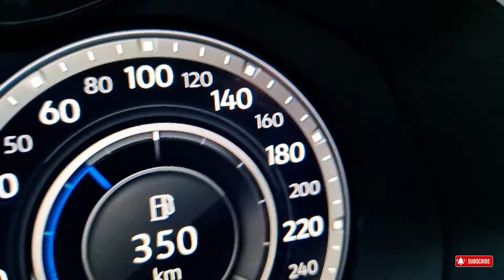Upėtakių žvejyba pavasarį ir aukštas vanduo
Trumpas filmas apie pavasarinę upėtakių paiešką upėje.